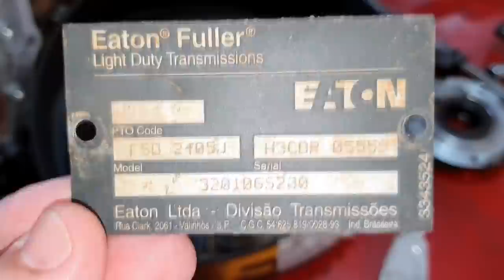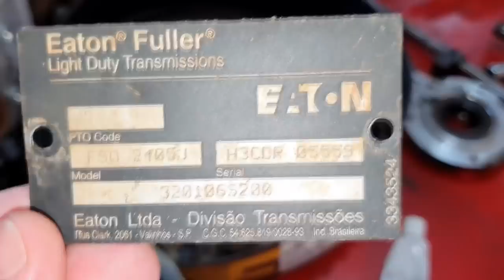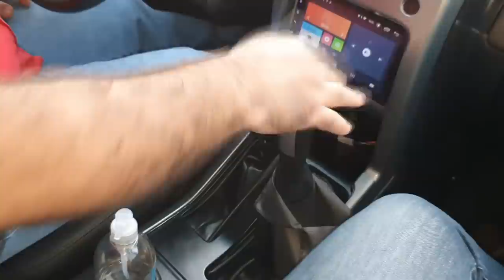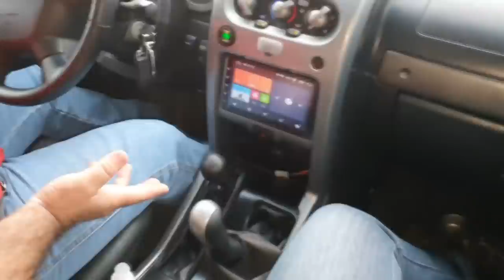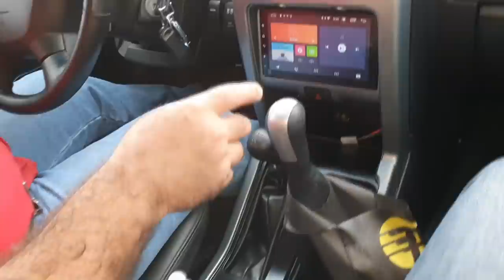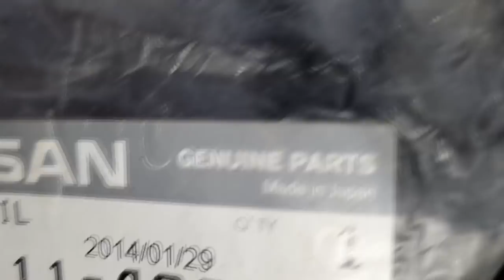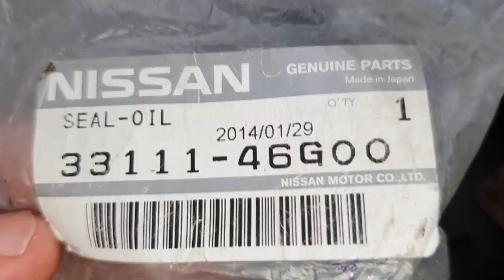EP. 494 // Nissan XTERRA Revisão Câmbio Manual e Teste do 4x4! "Especial de NATAL do B.D.A 4x4!"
Agenda & Atendimento:
SINOP/MT
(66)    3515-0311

Nissan XTERRA de inscrito: Acompanhe em todos os detalhes o serviço completo da Revisão do Câmbio Manual desta magnífica camionete!

Então é Natal.

"bda 4x4"
"canal da águia mecânica camionete 4x4"
"carros da nissan"
"oficina nissan"
"mecânica nissan"
"manutenção camionete"
"netão do bda 4x4"
"sintoma de câmbio ruim"
"câmbio arranha raspa marcha na troca"
"qual óleo câmbio manual xterra"
"como remover câmbio nissan xterra"
"como avaliar para compra nissan xterra"
"melhor picape nissan"
"melhor canal camionete"
"como testar tração 4x4 nissan xterra"